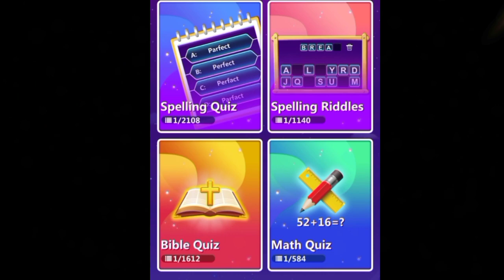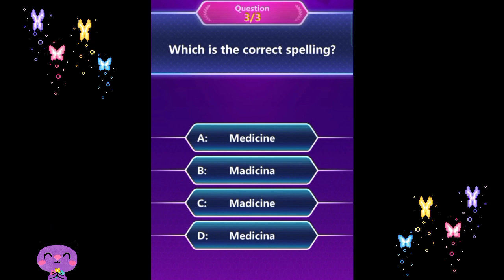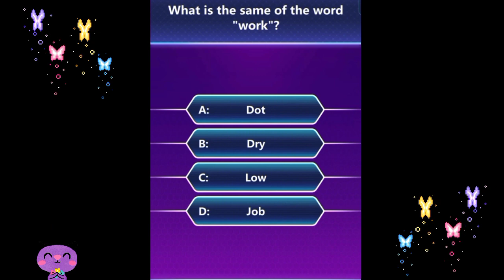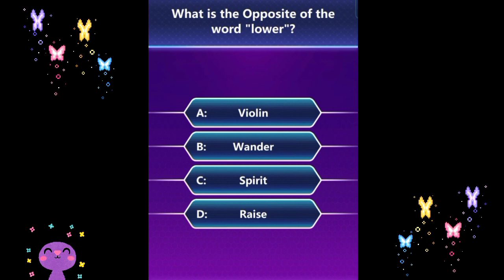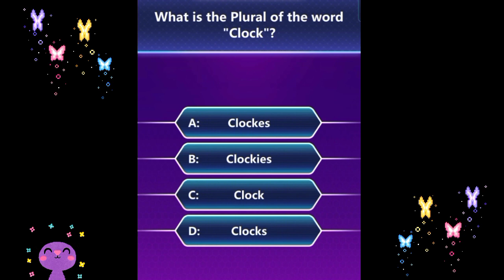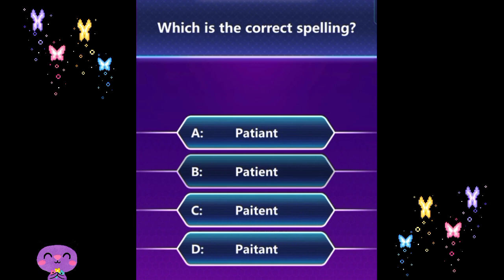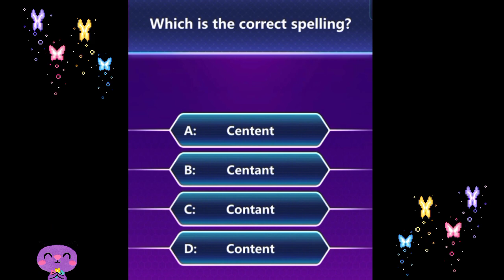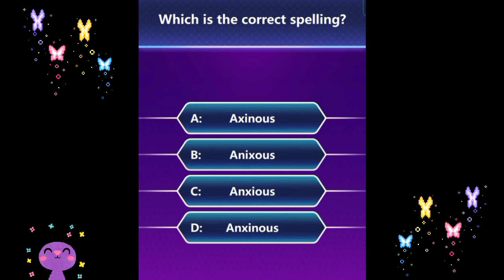SPELLING QUIZ | GAME | GELSCORN VLOG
My name is GELSCORN and I love vlogging, Drawing and Piano. I love to share my life with you.